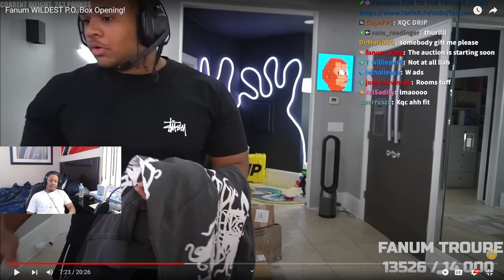Fanum WILDEST P.O. Box Opening! *REACTION*